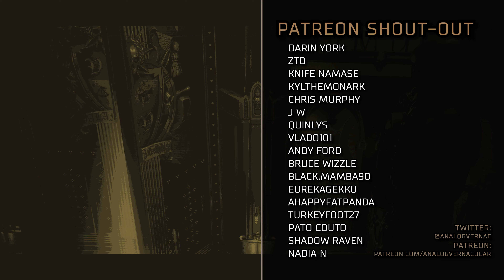#15 Cultists in the Sewers | Warhammer 40,000: Rogue Trader Let's Play | Daring Difficulty, PC 4K